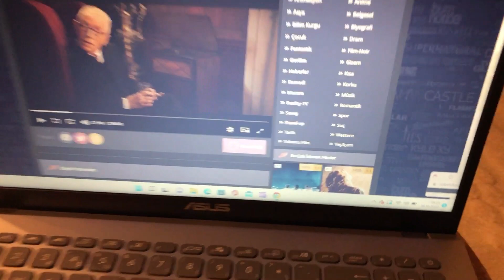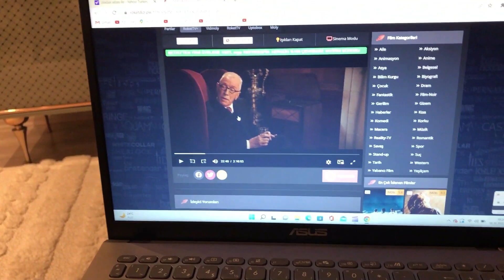AŞIRI DÜZEN İÇERİR 🥳 KAHVALTI HAZIRLIĞI VE AKŞAM YEMEĞİ HAZIRLIĞI 😍 MARKET FİYATLARI 😥 GÜNLÜK VLOG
Hepinize merhaba müthiş dolu bir vlogla geldim 😍 fazla bişey yapamadığımı sanmışım ama neler yapmışım neler 🤩 birlikte kahvaltı hazırlamışız, akşam yemeği hazırlamışısız, tabak boş gitmesin diye sufle yapmışız, sonunda düzenlemek istediğim dolabı düzenlemişiz her şey mis gibi olmuş ee size de izlemesi kaldı canlarım 😍 umarım çok keyif aldığınız bir video hazırlamışımdır İYİ SEYİRLER 🌸🌸🌸

vlog
günlük vlog
kahvaltı hazırlığı
sunumlu kahvaltı
akşam yemeği
düzen
düzenleme videoları
kışlık düzenleme
kışlık erzak düzenleme
kışlık hazırlığı
temizlik vlog
market alışverişi
market fiyatları
sessiz vlog
asmr düzenleme